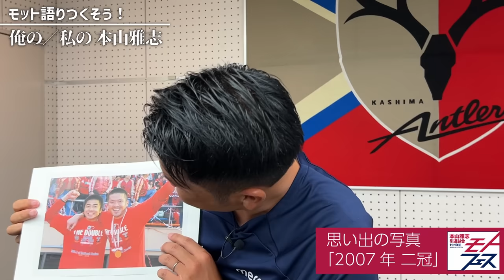【モトフェス】モット語りつくそう！俺の／私の本山雅志～第3弾・岩政大樹～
【本山雅志引退試合「モトフェス」が、11月19日（日）カシマスタジアムにて開催決定！】

今回は、現役時代に本山雅志アカデミースカウトと共にJリーグ三連覇（2007年～2009年）を成し遂げた 岩政大樹 監督が登場！モトさんのピッチ外での裏話や印象的な試合、「モトフェス」に向けての意気込みを語ってくれました。

0:00　オープニング
0:16　「本山雅志」を表現するとしたら？
0:56　「バスで大量の飴を配る」
2:12　「天才だけど気配りの人」
2:42　印象的な試合「2007年 浦和戦」
4:38　印象的な試合「2010年 横浜FM戦」
6:52　思い出の写真「2002年 天皇杯」
8:58　思い出の写真「2007シーズン 二冠」
10:38　「本山雅志」と獲った印象的なタイトル
12:48　「モトフェス」に向けて

第1弾｜柴崎岳選手＆昌子源選手＆植田直通選手の対談はこちら：

ーーー
本山雅志引退試合「モトフェス」の観戦チケットは、特設サイトのチケット情報ページをご覧ください。
ーーー